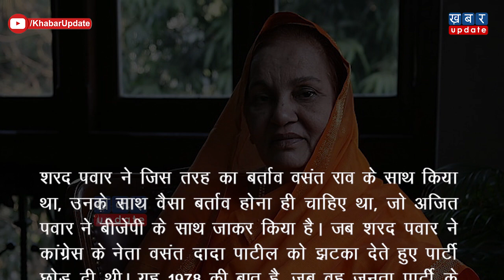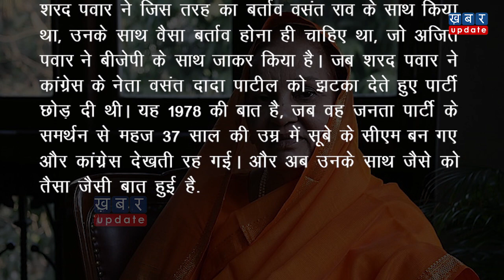Sharad Pawar के साथ जो हुआ, 41 साल पहले उन्होंने Vasant Dada के साथ किया था | Khabar Update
कांग्रेस नेता वसंत दादा पाटील की पत्नी शालिनी पाटील ने शरद पवार पर कड़ी प्रतिक्रिया देते हुए कहा कि "शरद पवार ने जिस तरह का बर्ताव वसंत राव के साथ किया था, उनके साथ वैसा बर्ताव होना ही चाहिए था, जो अजित पवार ने बीजेपी के साथ जाकर किया है. अब इस बिधवा नारी का...आगे जानने के लिए देखिए ये रिपोर्ट-